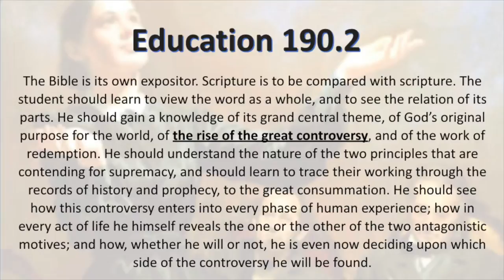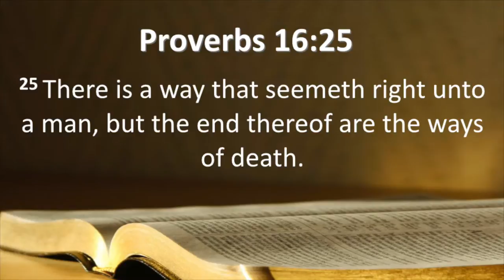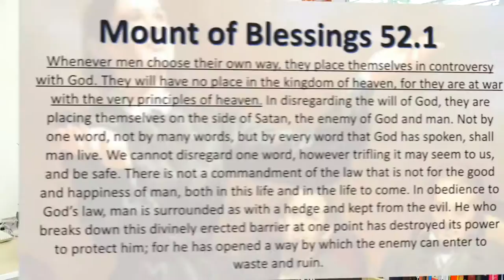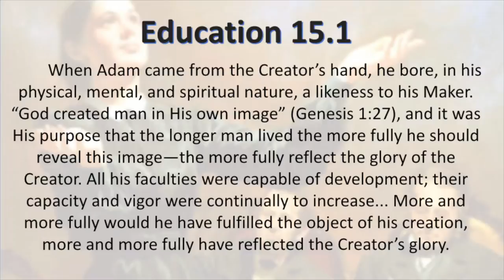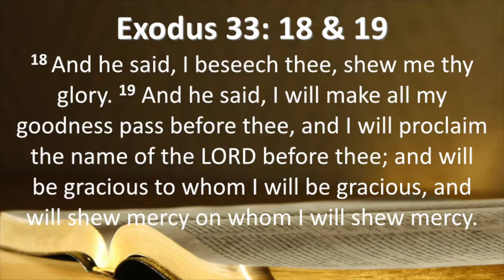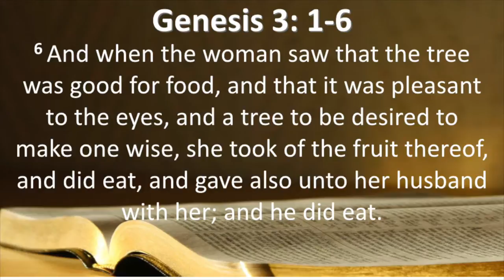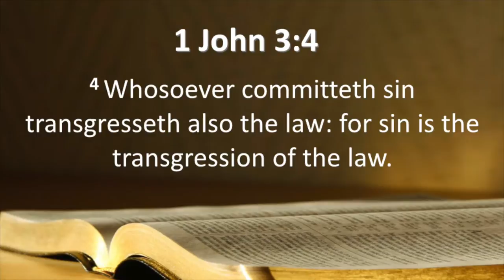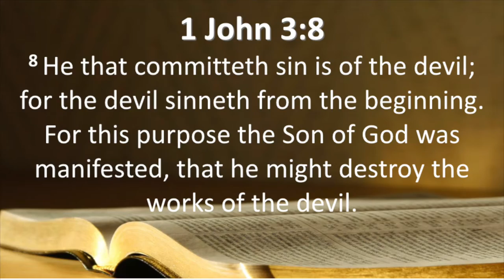The Great Controversy on Earth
The one who was the bearer of light is now the bearer of lies and promotes his campaign on earth. A new creature was created there to remedy the sin problem. Though that brand new creature fell into sin, God's purpose with him would STILL be accomplished.